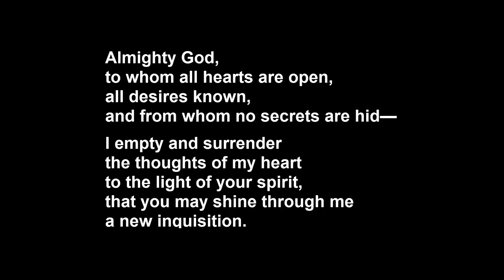My Work Is Not Yet Done | Announcement Trailer | Wishlist Today!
We're thrilled bring you My Work Is Not Yet Done from Sutemi Productions! Wishlist on Steam TODAY

Developer Sutemi Productions and publisher Raw Fury are so excited to be working together on the narrative-driven investigative horror game, My Work Is Not Yet Done. Look forward to this experience combining elements of the survival/simulation genres with a dense, nonlinear plot exploring the imbrication and dissolution of human identities/meanings within uncanny wilderness.

Following the final days of the inquisitor Avery, the last surviving member of a doomed scientific expedition into a remote and unaccountable stretch of sinking country, you'll experience navigating, surveying and surviving an eerie, ever-shifting landscape reclaimed by nature — and perhaps something stranger.